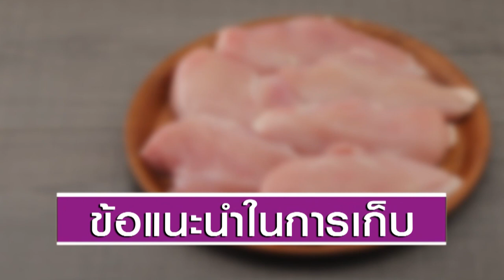เคล็ดลับ การเก็บเนื้อสัตว์ ทำง่าย สไตล์ "อ.ยิ่งศักดิ์"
เคล็ดลับการเก็บเนื้อสัตว์ในตู้เย็น ให้สะดวกเวลานำมาใช้

แบ่งเนื้อสัตว์ที่ซื้อมาเป็นส่วน เช่น ซื้อเนื้อไก่มา 1 กิโลกรัม ไม่ควรเก็บแช่ทั้งก้อน เพราะเวลานำมาใช้ จะต้องนำมาละลายน้ำแข็งทั้งก้อน ทำให้ใช้เวลานานและไม่ถูกสุขอนามัย   ควรเก็บแยกประเภทในปริมาณที่ต้องการใช้ ดังนี้

1.หมูสันนอก หั่นเป็นชิ้นบาง วางลงกล่องสลับชั้นด้วยแผ่นพลาสติก สำหรับทำหมูทอดกระเทียม
2.อกไก่ หั่นบางๆใส่ถุงซิปสำหรับผัดกับผักต่างๆ
3.หมูสับ ปั้นเป็นก้อน นำเข้าช่องแช่แข็ง พอแข็งตัวแล้ว แกะออกมา ใส่ถุง หรือใส่กล่อง เวลาจะใช้ ก็แค่นำหมูสับออกมา ละลายพอนุ่ม สามารถนำไปเจียวไข่ หรือ ทำแกงจืด ได้

สามารถติดตามเคล็ดลับคู่ครัวอีกมากมายได้ที่

▲Line @yingsakfood